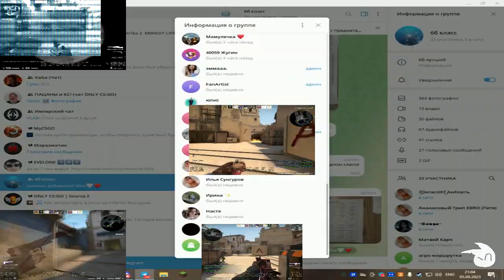(V4, Russian) славик который ещё дольше - Sparta Nos DJCTME Remix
Source deleted
Base by DJCubixTronMusic
Programs Used: Vegas Pro 16, Melodyne, FL Studio

Computer Feature
CPU - Intel Core i5-10400
GPU - KFA2 GTX 1650